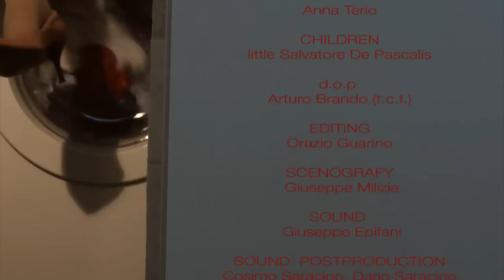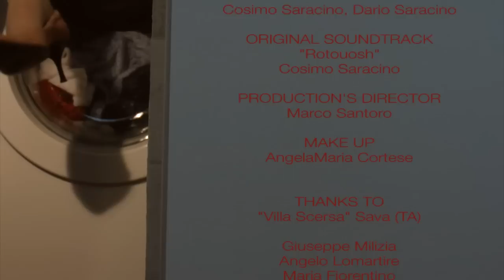ROTOUOSH directed by MARCO SANTORO ORAZIO GUARINO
ROTOUOSH directed by MARCO SANTORO ORAZIO GUARINO with ANNA TERIO soundtrack COSIMO SARACINO
audio post production  DARIO SARACINO
produced by NAFFINTUSI
presented @ short film corner festival de cannes 2010